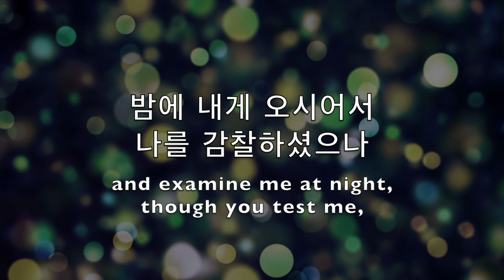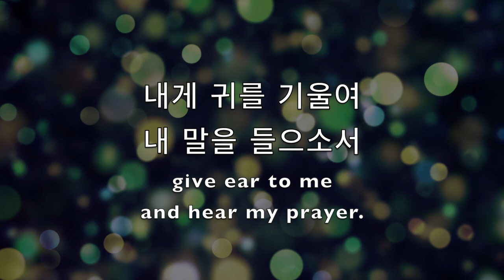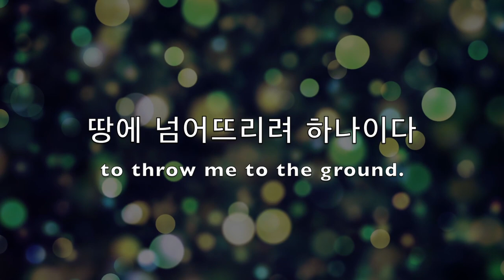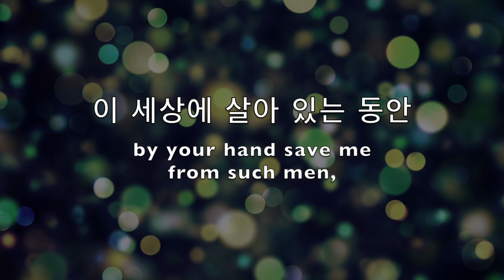파이프오르간 연주와 함께 듣는 시편17편 Psalm 17(R.P. I.Thy Word)